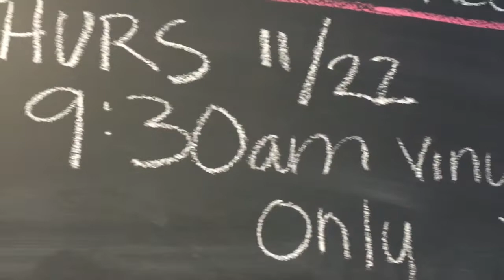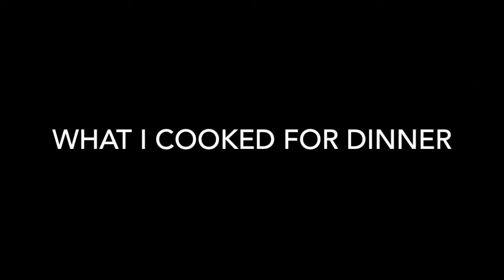What I ate and did on THANKSGIVING + recipes // VEGAN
Hello Everyone,
For this week’s video I decided to share with you what I ate and did during thanksgiving. I hope you enjoy this video!

-The Best Speech You'll Ever Hear
-Cowspiracy
-Forks Over Knives
-Earthlings
- Vegucated